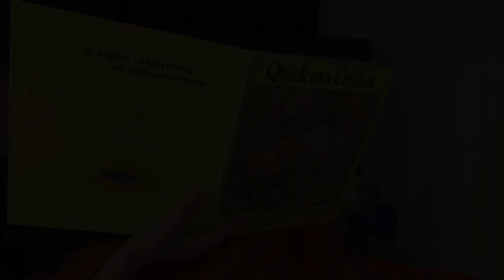LABOR DAY LOVE 💙🍔❤️ - PART ✌🏼- 3 Gatherings, 1 Holiday Weekend [The FRAMILY👫👶🏼👶🏼👦🏼S2E1]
Day 2 took us on a fun road trip to my brother Jeremy and his wife Jenny’s farm to celebrate Jenny's and Gretta’s birthdays! The farm is full of surprises, and Mav was in heaven exploring it all—especially the awesome tree house! Welcome to the Framily!